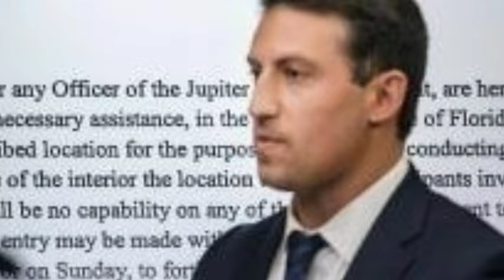Jay-Z's Lawyer BETRAYED for $10 MILLION to back off his case. There's no way his escaping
In a legal saga that continues to captivate headlines, Jay-Z finds himself embroiled in a shocking twist, as rumors swirl about his lawyer allegedly being offered $10 million to abandon the rapper's case. The unfolding drama has left fans and legal experts alike questioning the integrity of the legal proceedings and the motivations behind the alleged betrayal.